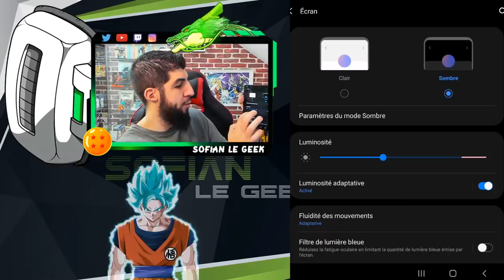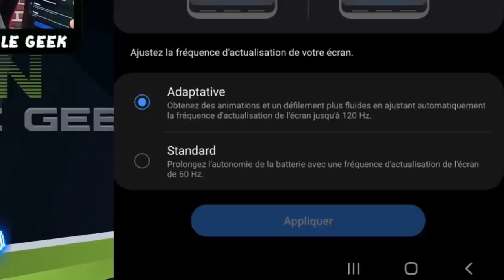PVP DB LEGENDS avec mon NOUVEAU SMARTPHONE !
Voici le GAMEPLAY en PVP sur le jeu DBLEGENDS avec mon smartphone Samsung Galaxy Z Fold 2